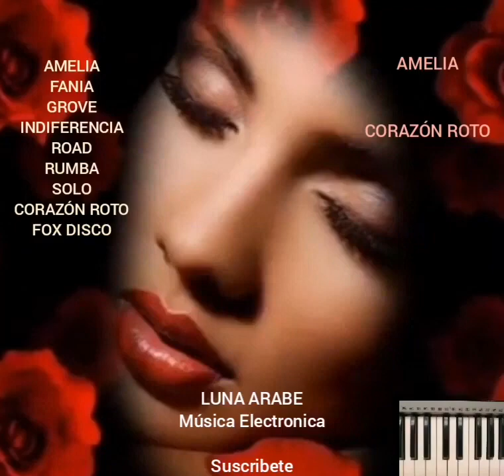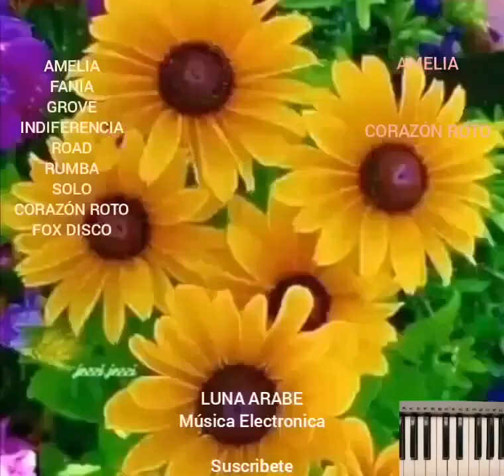AMELIA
Categorías
Instrumental
Orquestada
Electrónica
Romántica
Original
Lírica